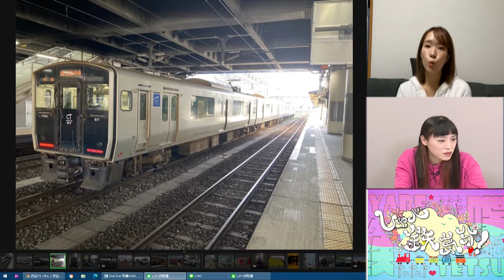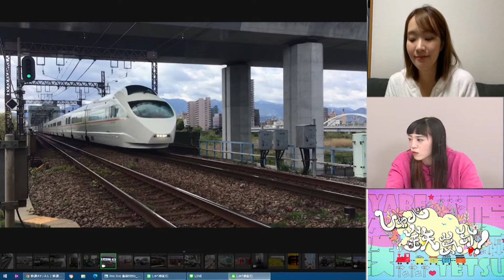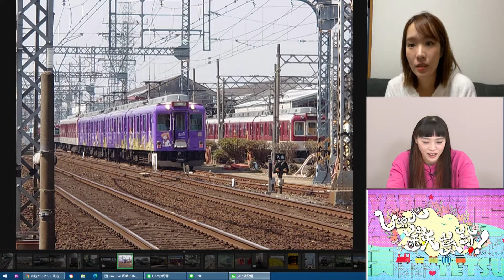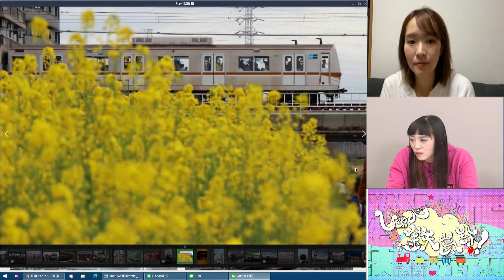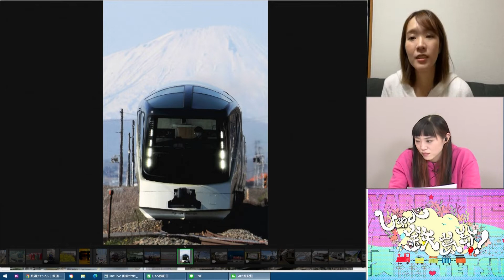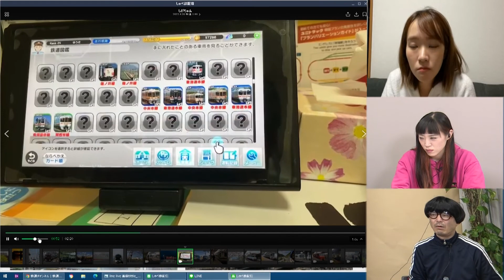【4月20日生配信「しゃべ鉄気分！」part1】LINEで鉄道写真を募集してみた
2022年4月20日18時に生配信された「しゃべ鉄気分！」の様子、part1。

毎週水曜日18時に生配信しています！